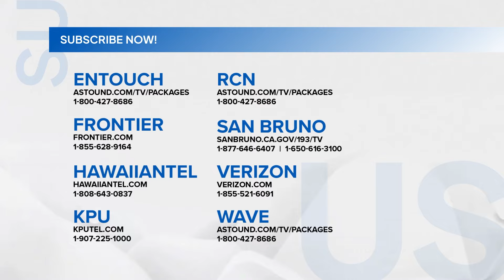It's Showtime: Kahit saan may tukso! -- Meme Vice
Bumigay ba sa tukso si Ivan kaya nagkaproblema sila ni Pau?

Mapapanood ang full episodes ng “It’s Showtime“ overseas sa GMA Pinoy TV. Bisitahin lang ang para sa detalye!